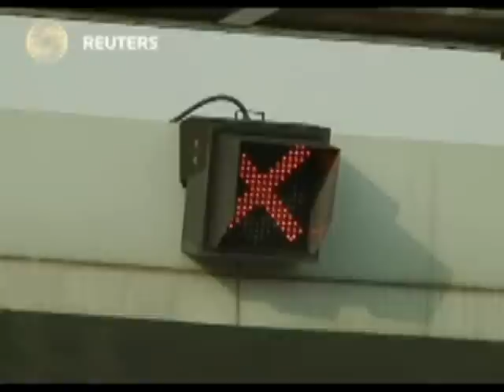تقرير: كوريا الشمال قد تعد لاجراء تجربة نووية جديدة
أفاد تقرير نقلا عن مسؤول كوري جنوبي ان كوريا الشمالية ربما تستعد لاجراء تجربة نووية رابعة في الوقت الذي تعزز فيه البلاد من تهديداتها بشن حرب مع كوريا الجنوبية والولايات المتحدة.